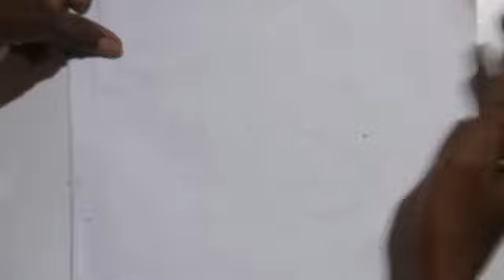bangla drawing letter, ছ, / chobi aka / ram art / katwa / panchghara / prosadpoor / salar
bangla drawing letter, ছ, / chobi aka / ram art / katwa / panchghara / prosadpoor / salar   drawing letter /  chh ছ //   ram art / katwa / panchghara / prosadpoor / salar / 3d
drawing letter ছ
chobi aka
ছ লেখা
ছ আকার
ছ 3d
prosadpoor
katwa
panchghara
ram art katwa sir
ramart salar
3d bangla Lekha
3 d letters
ছ